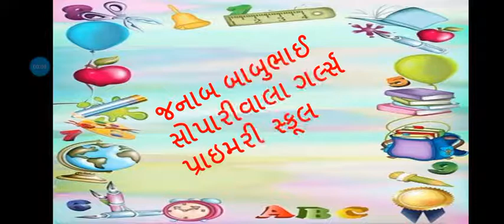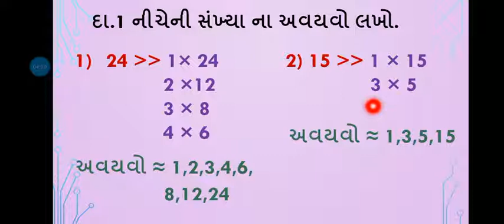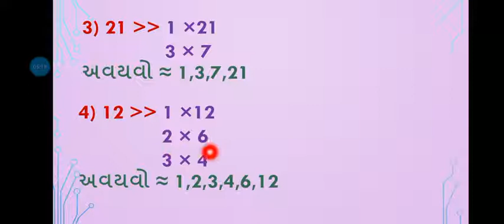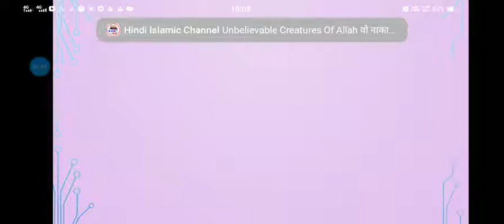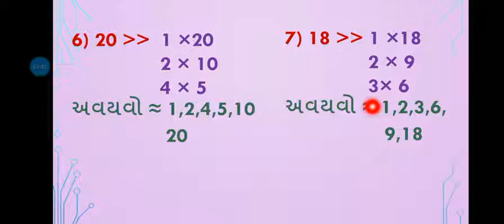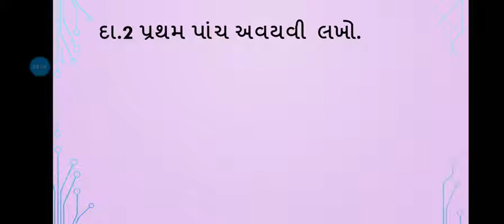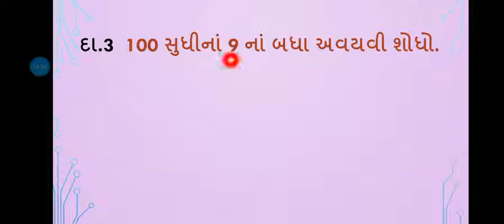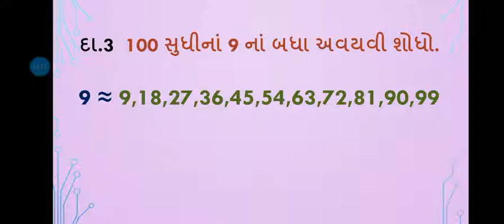std 6 Maths sem 1 પ્રકરણ 3. સંખ્યા સાથે રમત (સ્વા.3.1)